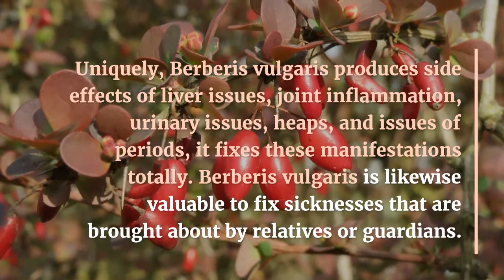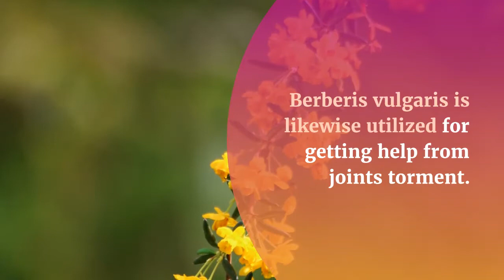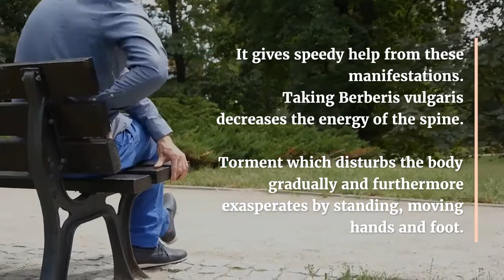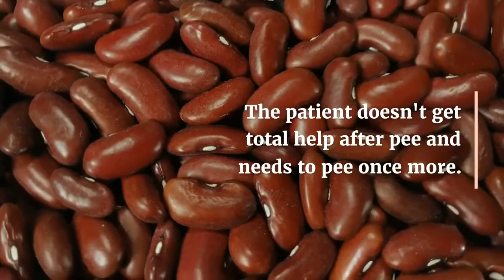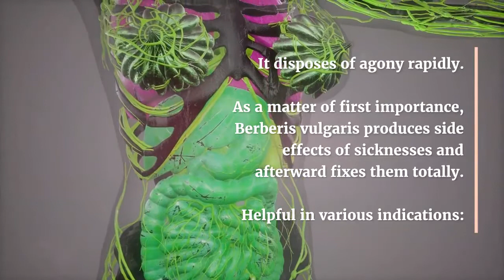BERBERIS VULGARIS | HOMEOPATHY | HOMEOPATHIC TREATMENT | WELLBEING WORLD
Safeguards:

You will dependable in the event that you feel any sort of inverse outcome or damages by utilizing the formulae that are accessible ‍on this site. We are not liable for it in light of the fact that these formulae produce inverse outcomes as indicated by time, nature, and season.

In the event that you have been experiencing any genuine illness, you ought to go for the treatment to a capable or experienced specialist. Here it intends to state that the treatment of any interminable or genuine malady ought to be done in the management of a capable and experienced specialist.

The patient should give loads of consideration on his eating regimen during treatment since forbearance is vital while taking medication.

Thinking about the reason for any illness is basic before recommending any medication to the patient. Ask the patient to know the reason for the root of ailment on the grounds that suitable medication can't be recommended to the patient if the specialist has inadequate information about the side effects and reasons for the sickness. An off-base medication can be recommended to the patient for this situation. This sort of treatment can't fix the sickness however it will deliver a few different infections and interminable ailments.

Data about the unadulterated dinner is extremely important for a solid and incredible body since you can fix most ceaseless ailments by root with the assistance of this data.

A few meds in every treatment are extremely viable on the illnesses.

This information can be acquired through expert individuals so treatment ought to be done in the management of an accomplished specialist. This site implies not to hurt any individual. We need to give bunches helpful for the patients and specialists.